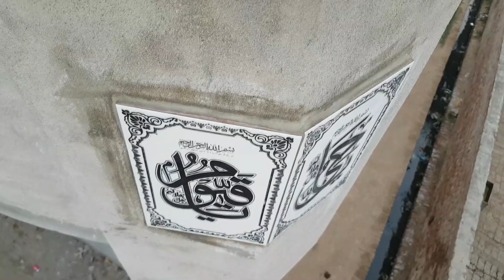This is my house is complete just for left is the collar